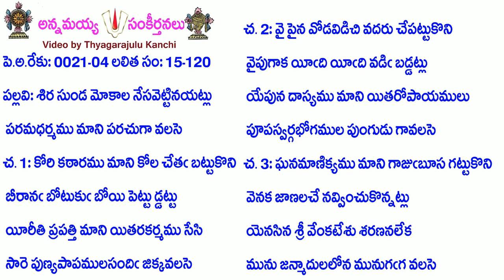Book15-Song120-6550-శిర సుండ మోకాల నేసవెట్టినయట్లు-śira suṇḍa mōkāla nēsaveṭṭinayaṭlu